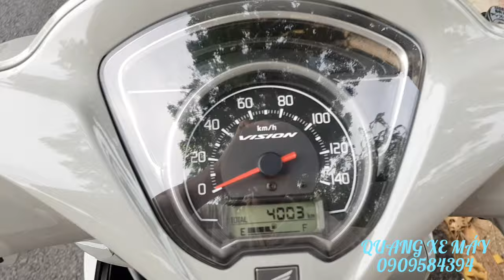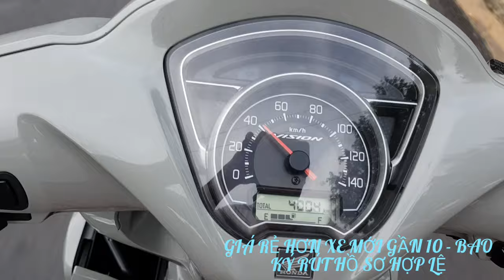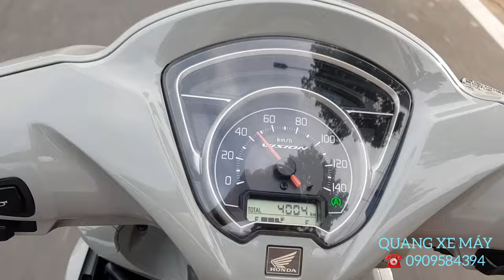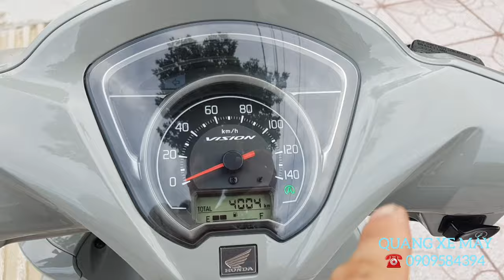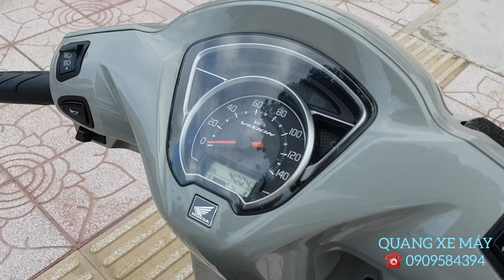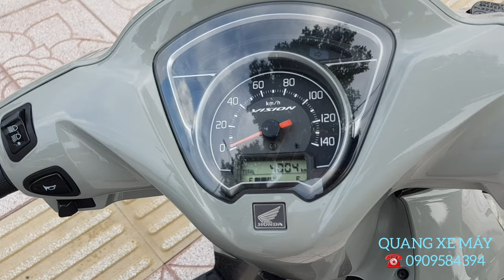🔈VISION 2023 (xám xi măng ) ☎